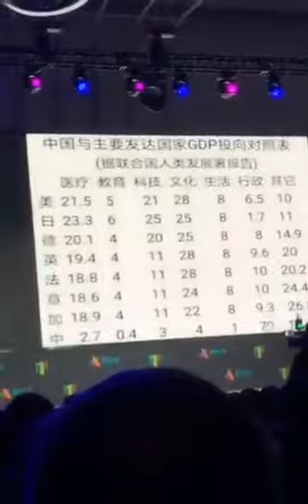俞敏洪演讲 ：中国的第一大问题政府官员权力太大……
上海法拉利劳斯莱斯兰博基尼啥的，全都靠边站，在权力面前，你们什么也不是。中国的第一大问题，政府官员权力太大。

第二大问题，1985年只生一个好政府来养老，1995年只生一个好政府帮养老，2006年养老不能靠政府，2012年推迟退休好自己来养老，2015年一个难养老再生一个好。这是什么概念呢？我想说的中国的第二个问题，政策变化太飘忽不定，以至于老百姓在心中搞不清，我听了这个政策过了两年这个政策又变了，变完以后你不得不重头再来，重头再来结果过两年政策又变了，几乎每一个领域都是这样。那老百姓心中就不确定，就无所依存，安全感就会减少，安全感减少意味着创业的热情和做事的热情，和坚持长久计划的能力就会下降。谁会在一个政策不断改变的环境中间去定一个二十年不变的计划呢？你定的计划是二十年保证能吃好穿好，也许这就是你唯一的计划。所以任何科学技术的投入，包括民营公司，那么大的民营公司，在中国我只看到任正非一个人在华为真的是死命往里投，特牛逼。大量的民营公司是不投入的，因为投入它产出可能是十年以后了，十年以后政策不知道怎么回事了，有可能投入就白投入了，所以政策变化太快，这是第二。

第三，中国与主要发达国家GDP投向对照表。我不知道这张对照表的数据对不对啊，我只是网上扒拉下来的。中国不是没有钱，而是钱花的不是地方，这是中国的第三大问题。你看中国的行政花费70%，当然我觉得这个可能有点过量了，应该到不了这个数啊，但总而言之，我们也都知道，每二三十个中国老百姓养一个公务员养一个政府官员这件事情基本上是铁定的……

此为非完整版俞敏洪演讲内容，网友转载视频有删减